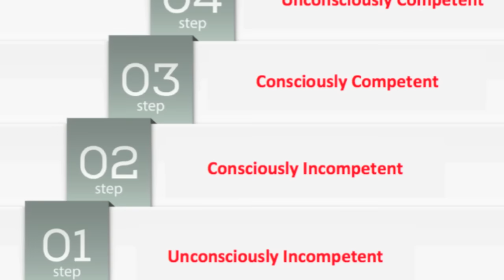Sucking is Part of the Process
So many real estate agent start learning a new script/presentation etc., just to abandon it. Why is that and how can we prevent that from happening? That's the topic of this video.